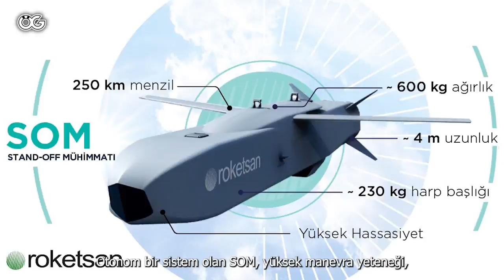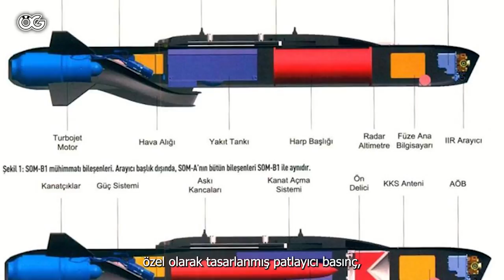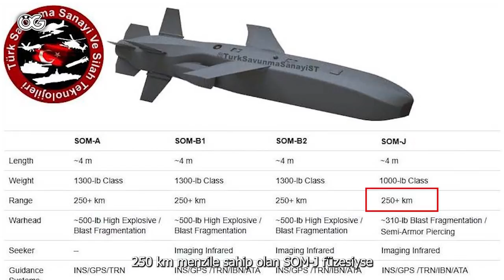TSK envanterindeki Milli ve Yerli Füze SOM Seyir Füzesi 800 km Menzili ile Savunmada Çığır Açacak!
TSK envanterine giren ve tamamen Milli ve Yerli imkanlarla üretilen silahlarımız savunma sanayinde adeta çığır açtı. Bunlardan biri de 800 km menzili ile dikkat çeken SOM seyir füzesi.
SOM Seyir Füzesi, TÜBİTAK SAGE'nin tasarladığı hedefe yüksek isabet yeteneğine sahip, sabit kanatlı hava platformlarından atılabilen yeni nesil bir seyir füzesidir[4]. Füze, ilk olarak 10-13 Mayıs 2011 tarihinde düzenlenen IDEF 11 fuarında protokolün yer aldığı birinci günü sergilenmiş ancak ikinci gün sergiden kaldırılmıştır. Füze kamuoyuna 4 Haziran 2011 günü İzmir Çiğli hava üssünde Türk Hava Kuvvetleri'nin 100. kuruluş yılı kutlamalarında teşhir edilmiştir. 2006'dan beri tasarlanan füze, Türkiye'nin yerli imkanları ile, kuşbakışı 180 km uzaklıktaki sabit ve hareketli hedefleri vurmak için ürettiği ilk füzedir.[3][5] Füzenin üretim ve yurt dışı pazarlama iş sorumlulukları ise Roketsan'a yüklenmiştir.[6] Füzenin A, B1, B2, C1 ve C2 olarak 5 ana versiyonu ile F-35 uçaklarında gövde içinde taşınmak üzere katlanır kanatlı ve daha küçük boyutta SOM-J versiyonu planlanmıştır.Özellikle deniz hedefleri için geliştirilecek C1 ve C2 varyantlarının çalışmaları devam etmektedir.

Motor olarak Kale grubu yapımı yerli ve milli KTJ-3200 motorunu kullanmaktadır.

Kaynakça
^ Pocock, Chris. "Turkey's Own Cruise Missile Makes First Flight". Aviation International News online. 25 Eylül 2011 tarihinde kaynağından arşivlendi. Erişim tarihi: 19 Eylül 2011.
^ "'Bizim Patriot' üretime hazır". HÜRRİYET - TÜRKİYE'NİN AÇILIŞ SAYFASI. 3 Aralık 2012 tarihinde kaynağından arşivlendi. Erişim tarihi: 8 Ekim 2015.
^ a b "TÜBITAK-SAGE Press Release" (PDF). 26 Mart 2013 tarihinde kaynağından (PDF) arşivlendi. Erişim tarihi: 4 Mayıs 2012.
^ "Turkey finalizes 200 km range missile tests - BUSINESS". 3 Mart 2016 tarihinde kaynağından arşivlendi. Erişim tarihi: 8 Ekim 2015.
^ Turkey reveals stand-off missile bunker buster 8 Temmuz 2014 tarihinde Wayback Machine sitesinde arşivlendi.. TRDefence. Retrieved 6 June 2011
^ (İngilizce) David Donald UAE is first export success for CIRIT 25 Şubat 2013 tarihinde Wayback Machine sitesinde arşivlendi.. Jane's. Retrieved 20 February 2013